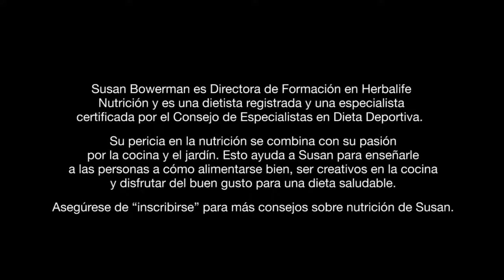Proteína Herbalife: algo sabroso y de pocas calorías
Quiere sorprender a su paladar con algo delicioso y de pocas calorías, proteína Herbalife le muestra una receta muy rica que puede probar hoy mismo.

Hagamos una salsa de mango, probemos esta salsa que puede degustar con el pescado o el pollo, hagámosla con mango, tenemos aquí una bolsa de mango congelado son fáciles de partir, incluso estando congelados. Los trozos así pequeños los puede picar mas para dejarlos para una ensalada, en pequeños cuadritos. Picamos todo esto que es fácil, lo vamos metiendo al bol ahoral e agregaremos unos trozos de cebolla roja y medio aguacate cortado en trozos, todo es casi del mismo tamaño. Ahora agregue un poco de cilantro este contiene un sabor fuerte pero si no le gusta el sabor fuerte del cilantro puede probar con perejil. Puede también colocarle un poco de limón, pica un limón en cuatro y agrega el jugo correspondiente a medio limón. Ahora echemos un poco de comino encima, una pizca de sal le dará al sabor dulce un sabor mucho más dulce, así que el sabor de la fruta y luego agregar unas tiras de pimiento rojo le dará un toque aun más especial a su salsa.

Otro ingrediente importante es un jalapeño. Aunque procure que no sea demasiado picante. Ahora revuelva para que se vea fresco, bonito, es una manera fácil de decorar una pechuga de pollo a la parrilla.

En Herbalife Venezuela se da mucho el mango, por lo que esta proteína Herbalife que tenga en casa la puede aderezar con la salsa de Herbalife Venezuela que le da el mango.

Los productos Herbalife son la mejor forma de empezar su día o pasarlo.